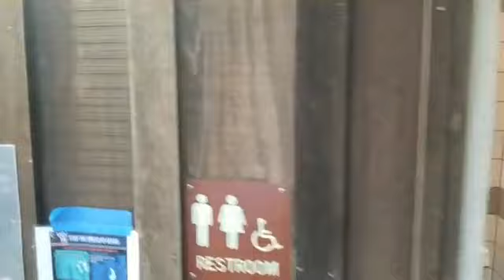Moths at Humboldt Redwoods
Facebook Livestream from 4/3/2020

Weekly Schedule

Monday: Angie - Marine Ecosystems
Tuesday: Ryan - Redwood Ecology
Wednesday: Kyle - Humboldt History
Thursday: Maiya/Princess - Indigenous People of Northern California
Friday: Griff - Plants of the Redwoods
Saturday: Kyle - Humboldt History
Sunday: Griff - Redwoods Wildlife

Programs Daily at 3pm

During this period of social distancing due to the COVID19 outbreak, join California State Parks on a daily digital exploration of our northernmost state parks! Each day we will virtually gather to explore what lies behind the redwood curtain. Your friendly guide will offer an online experience from the northern corners of California, through nature walks, historic and natural resources exploration, Q&A, and more! Tune in to experience tall trees and rugged seas- all from the comfort of your home. Programs offered every day of the week at 3pm. If you miss a program, don’t worry(!), all programs are recorded and captioned for viewing at your leisure. To access, follow “California State Parks North Coast Redwoods” on Facebook.